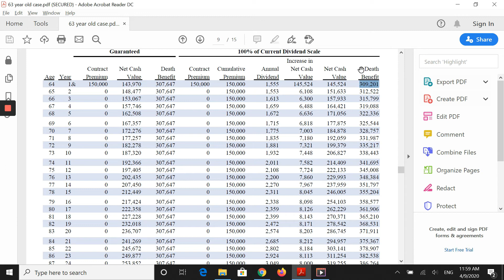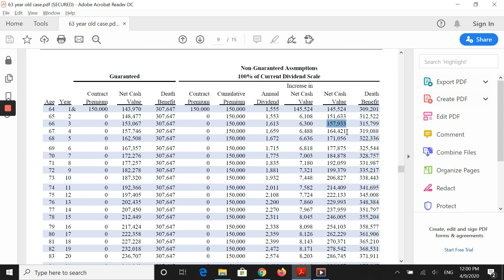If you have money in a CD, and you are over 60 years old, I will show you a better way in just 3 min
If you are between 60 and 75 years old, and you have your money in a Certificate of Deposit (CD) or money market account, this is for you. In 3 minutes, I will show you how to get a better rate, while keeping your money safe and liquid. You will also receive some extra benefits that you are going to love.